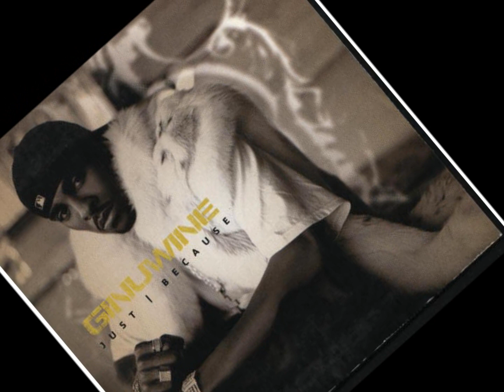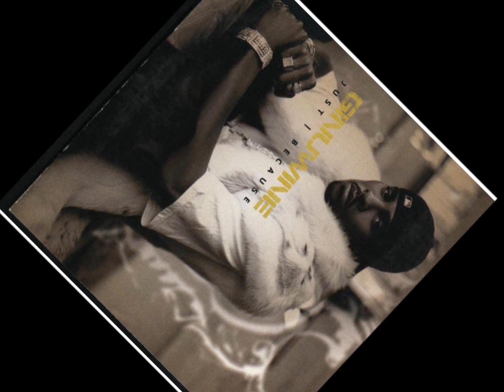DJ SANDY REMIX GINUWINE Just because 108 BPM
Extrait de L'Album de 40 Remixes "DJ SANDY Remix the R'N'B HITS (2009)"